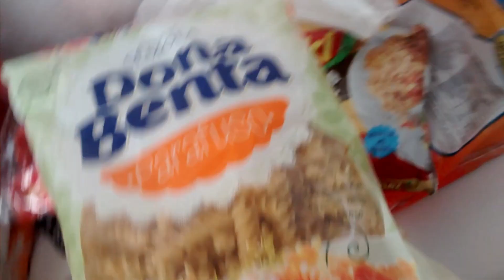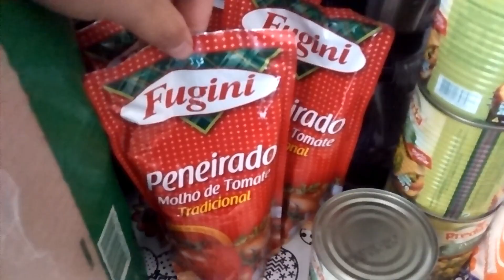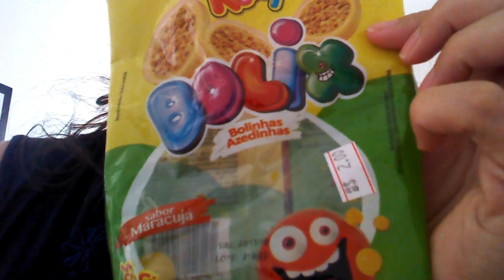COMPRAS DO MÊS | COISA BOA, BARATA E ALGUNS LUXOS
Compramos tudo que faltava em casa, e esse mês nos compramos alguns luxos que nunca compramos antes.